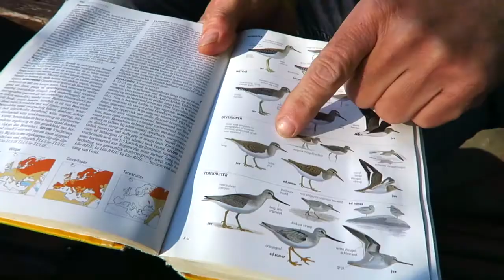My Reflections of 2017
We hope you liked this video.
We really try to post every Wednesday.
If you are planning on visiting Bosnia and Herzegovina please send us a mail at and get some great advice about discovering this gem of a country.

If you need a hire car in Bosnia and Herzegovina, check out

We really try to post every Monday and Thursday.

I host my podcast with Captivate, the world's only growth-oriented podcast host™ - you can too, and get your first 7-days on me!